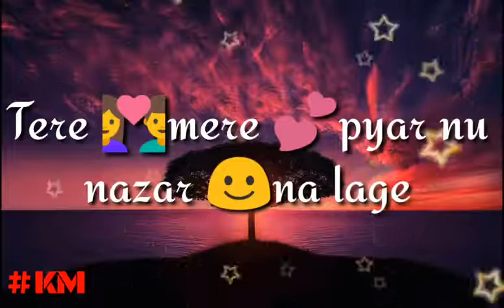Couple best Stutus 2021 | Romances | 💑 Best Stutus wali ka Aaj ka Status 💑(81) | Single Boy Memes 🤣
Single Boy Memes
Funny memes 🤣
Girl Dance memes